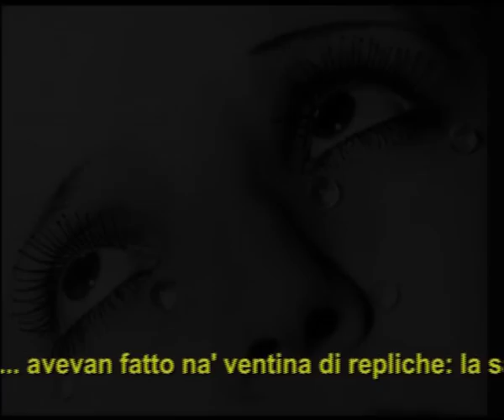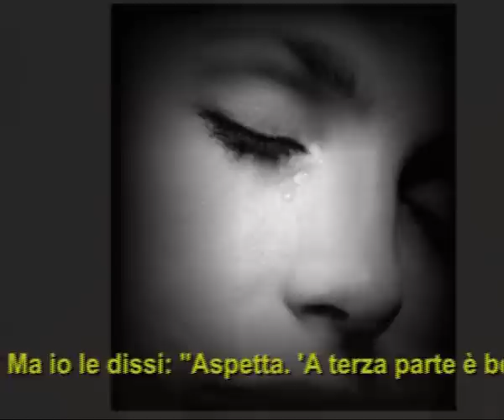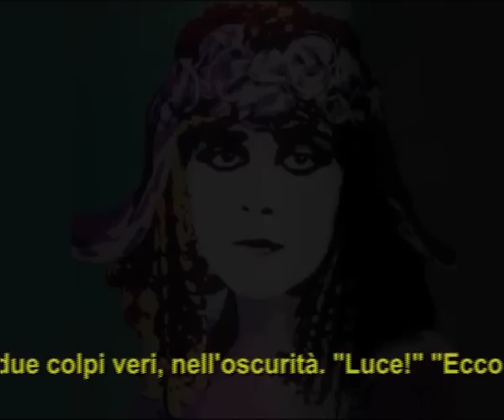Cinematografo sottotitoli - Ria Rosa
Canzone antica ispirata dal cine muto.
Dramma tipo sceneggiata napoletana.
Sottotitoli.